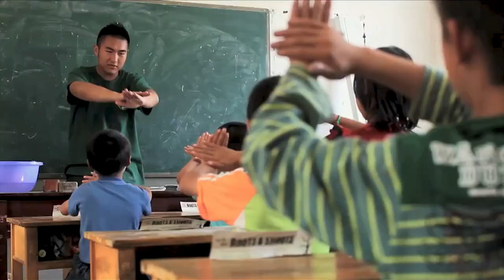The Book of Hope by Jane Goodall - Book Trailer